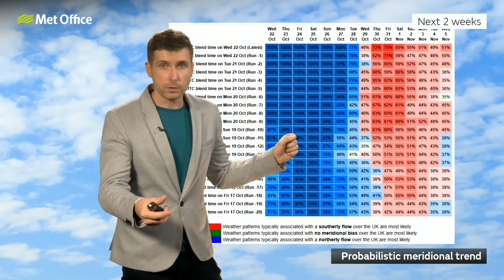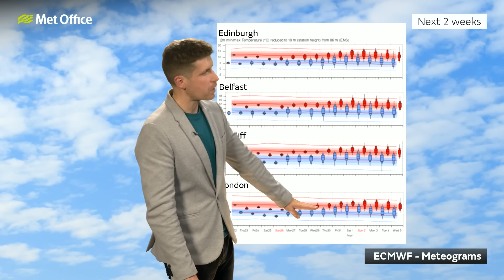10 Day Trend 22/10/2025 – Chilly then changeable– Met Office weather forecast UK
This is the Met Office UK Weather forecast for the next 10 days 22/10/2025. As Storm Benjamin clears it will turn chilly this weekend with some hill snow in Scotland, before mixed weather next week. Bringing you this week’s 10 Day Trend is Alex Burkill.